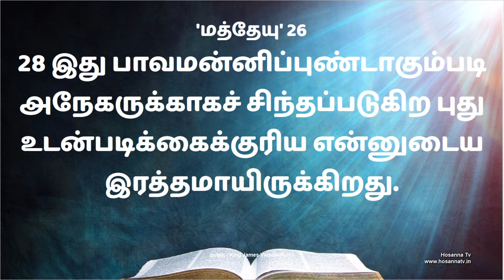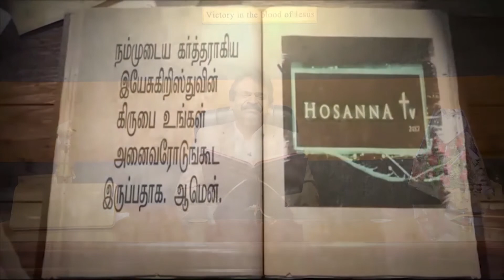06-09-2021 | விசுவாசத்தை பெலப்படுத்துகிறவர் | தினம் ஒரு வாக்குத்தத்தம் | 'மத்தேயு' - 26:28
167 𝐃𝐄𝐀𝐑 𝐕𝐈𝐄𝐖𝐄𝐑𝐒 - 𝐏𝐑𝐀𝐈𝐒𝐄 𝐓𝐇𝐄 𝐋𝐎𝐑𝐃

Dear friends. This is a valuable time to meet all our friends through this site who
really takes interest to know about us. Bro.M.Arockiaraj is a third generation
business men emerged from Virudhunagar district, South Tamil Nadu. This district is
 known for match industries and fireworks. Celebration often starts from Virudhunagar
district as it is the source for whole India for the celebration of light festival.
Likewise a star which reflected the word of God brought a new light into the heart of
Bro.M.Arockiaraj according to 2 Tim 1.11, “Whereunto I am appointed a preacher,
and an apostle, and a teacher of the Gentiles.”This was the call given by God that
he may expel the darkness of the world. In the year 2005, he committed his life as a
full-time evangelist with gifts of prophecy and healing. He travels down to different
 parts of the world to bring inner and physical help to broken souls.
• In the year 1993, his life was crowned with a pearl.
She is Hema Arockiaraj a pharmacist who comes from a police officer background family.
She was educated in Chennai and did her bachelor of pharmacy degree in Trichy.
 In the year 1998, God called her as a full-time worker with an apostolic anointing
to break down the bondages of the people. From then, she started to penetrate into
the darkened villages with the good news. Spiritually, Socially and Culturally bonded
villages that delivered with the word of God and thereby hundreds of Churches are born into
this world. According to Deuteronomy 14:29, “And the Levite,
(because he hath no part nor inheritance with thee,) and the stranger, and the fatherless,
and the widow, which are within thy gates, shall come, and shall eat and be satisfied;
that the LORD thy God may bless thee in all the work of thine hand which thou doest.”
she started to feed the fatherless and widows and now she is blessed with hundreds
of fathers and mothers. As a family, they are echoing the word of God through varied
 methods across the globe. They are blessed with 3 daughters and their children are a
great support to God’s work. Joshua 24:15 “…as for me and my household, we will serve the LORD.”

𝐅𝐨𝐫 𝐅𝐮𝐫𝐭𝐡𝐞𝐫 𝐂𝐨𝐦𝐦𝐮𝐧𝐢𝐜𝐚𝐭𝐢𝐨𝐧:
𝐂𝐡𝐞𝐧𝐧𝐚𝐢 𝐀𝐝𝐝𝐫𝐞𝐬𝐬
Hosanna TV
No 87/4, Sambu prasath avenue,
Arcot road
Vadapalani (Opp Adyar Ananda Bhavan)
Chennai – 600026
𝐒𝐚𝐭𝐭𝐮𝐫 𝐀𝐝𝐝𝐫𝐞𝐬𝐬
Hosanna TV

𝐓𝐨 𝐒𝐮𝐩𝐩𝐨𝐫𝐭:
• We would be really encouraged and blessed if  you could support our feeding centre ministries & free tuition ministries.
For the word very clearly says that supporting needful people is equal to lending to god directly.
 As you support this ministry you shall be blessed according to Isaiah 61:9 “their descendants will be known
 among the nations and their offspring among the peoples. All who see them will acknowledge that they
are a people the lord has blessed. ” for supporting one feeding centre for the whole month to give
food for 12 people every day. Costs Rs 6000 per month to support one hunger person everyday cost Rs 600.
You can send your generous offering directly to our bank through online transfer.

𝐁𝐀𝐍𝐊 𝐃𝐄𝐓𝐀𝐈𝐋𝐒 :
𝐀/𝐂 𝐍𝐀𝐌𝐄 : 𝐌.𝐀𝐑𝐎𝐂𝐊𝐈𝐀𝐑𝐀𝐉
𝐀/𝐂 𝐍𝐎 : 𝟏𝟎𝟏𝟖 𝟎𝟏𝟎𝟎 𝟎𝟎𝟎 𝟖𝟗𝟎𝟏
𝐁𝐀𝐍𝐊 : 𝐈𝐍𝐃𝐈𝐀𝐍 𝐎𝐕𝐄𝐑𝐒𝐄𝐀𝐒 𝐁𝐀𝐍𝐊
𝐁𝐑𝐀𝐍𝐂𝐇 : 𝐒𝐀𝐓𝐓𝐔𝐑
𝐈𝐅𝐒𝐂 𝐂𝐎𝐃𝐄 : 𝐈𝐎𝐁𝐀𝟎𝟎𝟎𝟏𝟎𝟏𝟖

(𝐎𝐑)

𝐀/𝐂 𝐍𝐀𝐌𝐄 : 𝐇𝐎𝐋𝐘 𝐒𝐏𝐈𝐑𝐈𝐓 𝐌𝐈𝐍𝐈𝐒𝐓𝐑𝐈𝐄𝐒
𝐀/𝐂 𝐍𝐎 : 𝟏𝟎𝟏𝟖 𝟎𝟏𝟎𝟎 𝟎𝟎𝟎 𝟔𝟏𝟕𝟖
𝐁𝐑𝐀𝐍𝐂𝐇 : 𝐒𝐀𝐓𝐓𝐔𝐑
𝐈𝐅𝐒𝐂 𝐂𝐎𝐃𝐄 : 𝐈𝐎𝐁𝐀𝟎𝟎𝟎𝟏𝟎𝟏𝟖